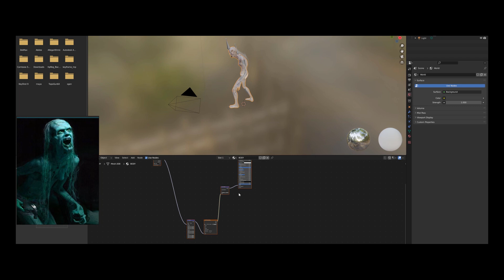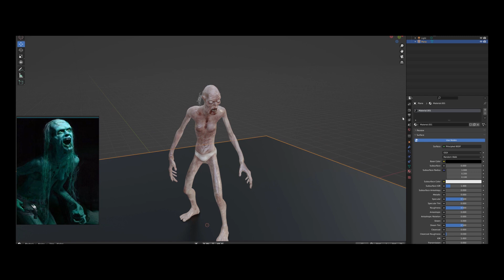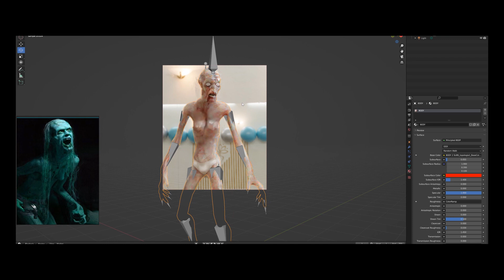ZOMBIE 3D MODEL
Nuevo modelo 3d basado en el personaje de las peliculas de la saga "rec".Inspirado en niña Medeiros.
La criatura esta viva y corre hacia ti.

DATOS TECNICOS:
3 CARPETAS:
-MODEL
-TEXTURAS
-ANIMACIONES

MODEL:

-T POSE(RIGGED)(RIG BASICO CORPORAL)FBX Y C4D

FORMATOS:
FBX
BLEND
OBJ
C4D R19 HASTA R21
STL(T POSE)

TEXTURAS:

CUERPO/ COLOR RUGOSIDAD Y MAPA DE NORM
OJOS COLOR
DIENTES Y ENCIAS SUPERIOR E INFERIOR Y LENGUA /COLOR Y NORM
ROPA/COLOR Y NORM MAPA

TODAS LAS TEXTURAS ESTAN EN RESOLUCION 4K Y 6K Y Y FORMATO PNG.

ANIMACIONES:

CAMINAR
CORRER
INACTIVO
COMIENDO EN EL SUELO
GRITO DE BATALLA.

OBSERVACIONES:
LOS FORMATOS HAN SIDO COMPROBADOS EN C4D Y EN BLENDER.C4D R21.
LAS ANIMACIONES SON CICLOS DE ANIMACION.PUEDE ALARGAR SU DURACION SELECCIONANDO EN LA BARRA DE TIEMPO Y DUPLICANDO LOS FOTOGRAMAS.
EL RIG EN POSICION T,
TIENE HUESO EN LA MANDIBULA PARA QUE PUEDA ABRIR Y CERRAR LA BOCA
ESTE RIG ES BASICO NO DISPONE DE MANEJADORES ABANZADOS SOLO HUESOS.
EL MODELO NO CONTIENE NINGUN SISTEMA DE RIG FACIAL.

LAS IMAGENES DE MUESTRA HAN SIDO RENDERIZADAS CON UN MOTOR DE RENDER PROFESIONAL Y EL VIDEO DE MUESTRA POST PRODUCIDO EN EL COLOR.
LOS FONDOS QUE VERA EN LAS FOTOGRAFIAS SON IMAGENES HDRI NO INCLUIDAS.